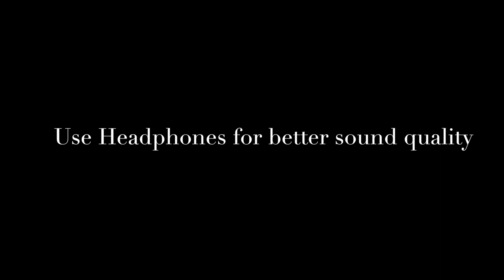Nee Maathram Pothum by Anything Christ | Leroy C Jerson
Music, Mixing, Mastering & Video Edit : Leroy C Jerson

Extra Voices: Janice Susheela